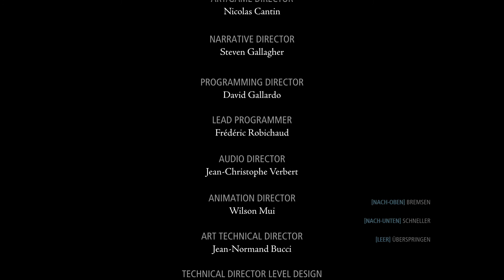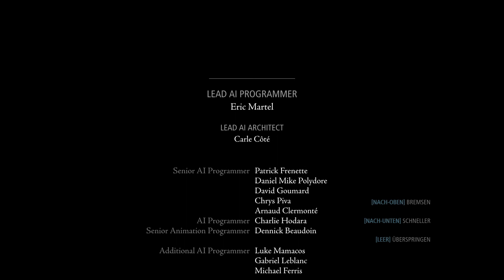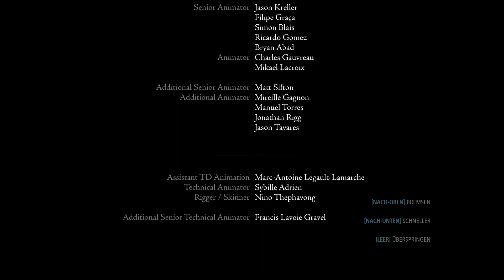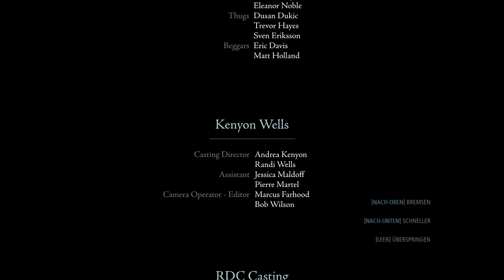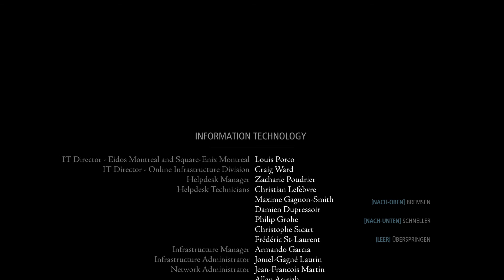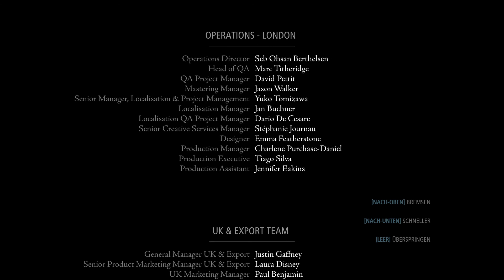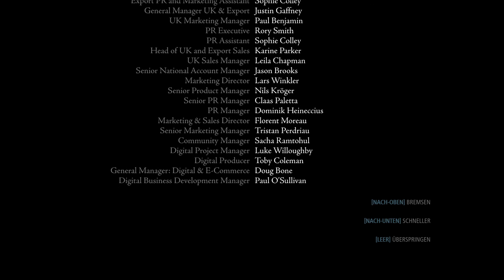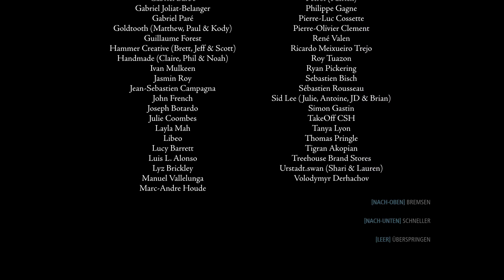THIEF [HD+] #066 - Erin | Let's Play THIEF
«Thief»